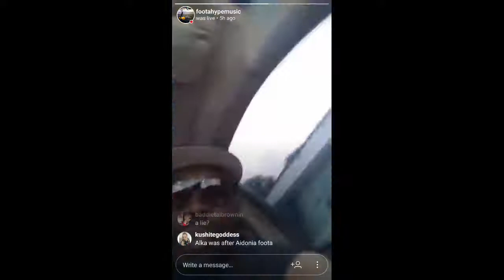fooota hype - alkaline sabotage mavado performance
foota hype says alkaline sabotage mavado performance and gave tommy lee the upper in mobay